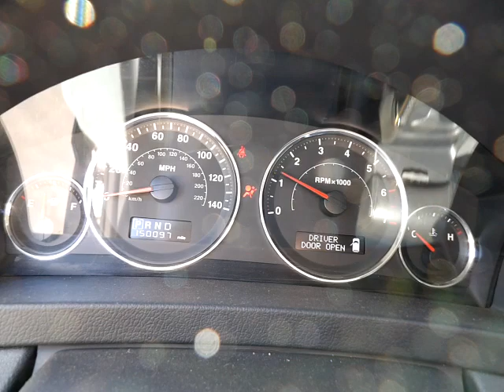GovDeals: 2009 Jeep Grand Cherokee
2009 Jeep Grand Cherokee sold by State of Colorado - Surplus Autos on GovDeals.com